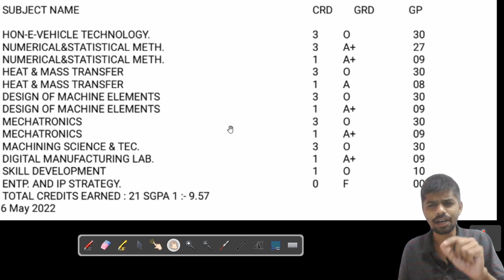How to calculate SGPA in Engineering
In this video I explain how to calculate SGPA (semester grade point average) in Engineering. This video is specially made for Pune university first year engineering students.

Suggested Pune University 1st year Engineering FE Books:
Engineering Mathematics 1
Engineering Mathematics 2
Basic Electrical Engineering
Basic Electronics Engineering
System in Mechanical Engineering
Programming and problem solving
Engineering Mechanics
Engineering Graphics
Engineering Physics
Engineering Chemistry

Read this book (My suggestion)